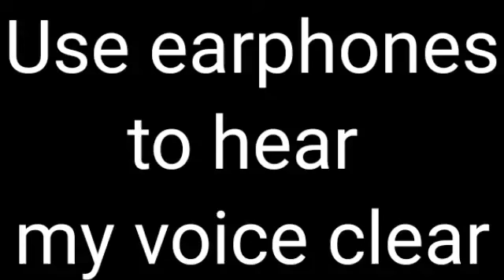configuratian perfecta para Samsung A2,A5,S10,A30,S20,SE A4,A6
My ff id ꧁༺༒L🆄🅲🅺🆈༒༻꧂